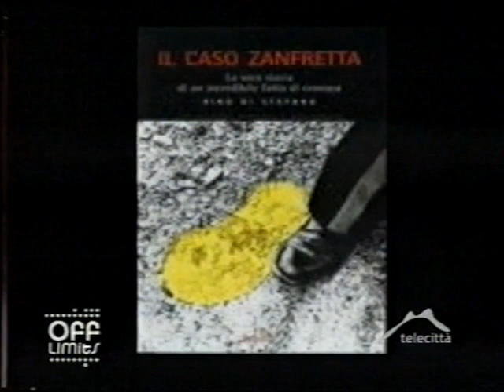Puntata della serie "OFF LIMITS" sul caso Zanfretta (dall'emittente genovese Telecittà, 15 Nov 2007)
Puntata della serie "OFF LIMITS" sul caso Zanfretta condotta dal giornalista Giovanni Giaccone e trasmessa sull'emittente genovese Telecittà giovedì 15 novembre 2007.
Ospiti della trasmissione (in ordine di apparizione):
Pier Fortunato Zanfretta;
Rino Di Stefano, giornalista e scrittore;
il Dr. Mauro Moretti, lo psicoterapeuta che sottopose Zanfretta a diverse sedute di ipnosi regressiva.